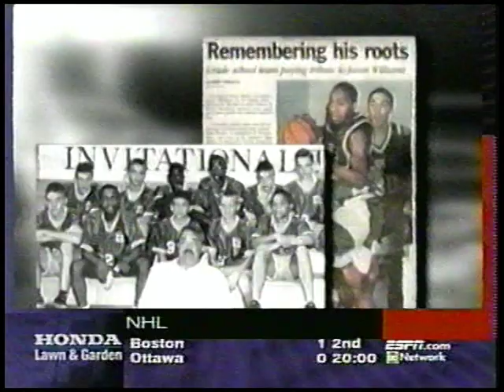A Day in the Life of Jason (Jay) Williams - 1999 High School Player of the Year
Jay Williams, formerly known as Jason Williams, was named the 1999 McDonald's Player of the Year and maintained a 3.6 GPA during his senior year at St. Joseph's High School (New Jersey). Williams attended Duke University for three years, being named to the NCAA AP All-American First Team following both his sophomore and junior seasons. After declaring for the NBA Draft in 2002, Williams was selected second overall by the Chicago Bulls and averaged 9.5 points and 4.7 assists over the course of a rookie season that'd culminate in being named to the All-Rookie Second Team. Following his rookie season, Williams was involved in a serious motorcycle accident in Chicago that resulted in a dislocated knee, three torn ligaments, a dislocated pelvis, severe nerve damage in his left foot, a severed artery, and a hamstring torn from the bone. These injuries signaled the end of Williams' NBA career. Williams has since found a second calling as college basketball analyst for ESPN.